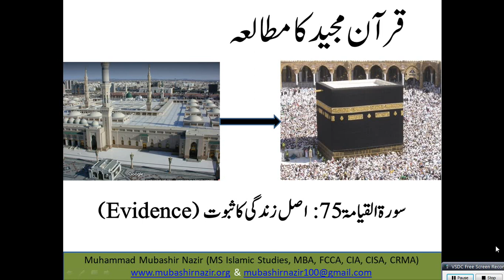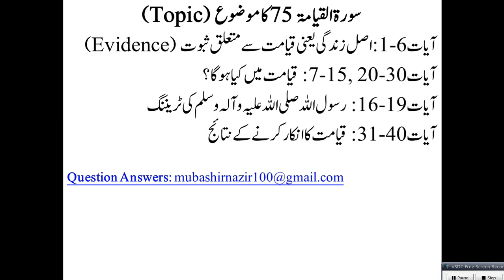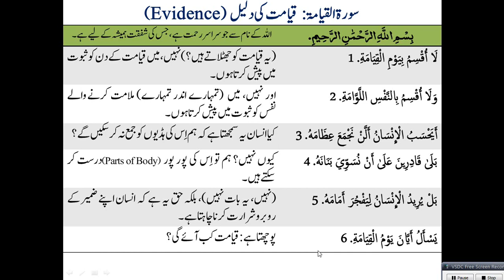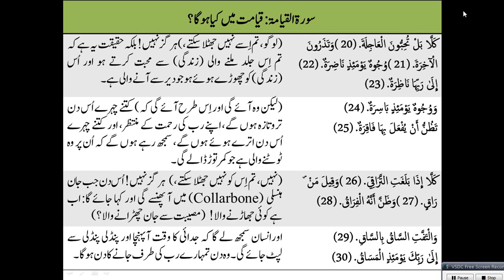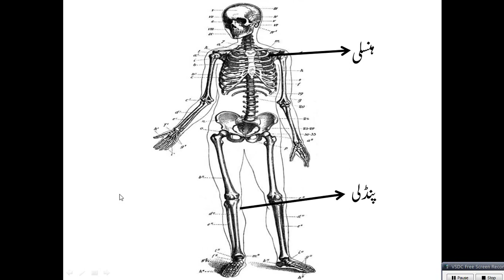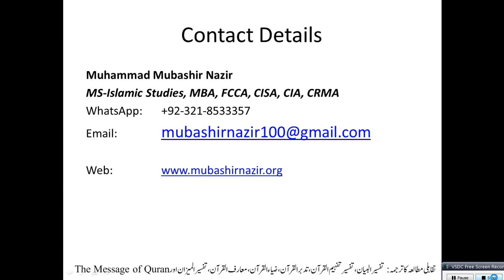Islamic Studies Program QS94 Al Qiyamah (Surah 75) Real Life in Future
Next Lecture
76. Al Dahar

Previous Lectures
Al-Baqarah 2
59. Al Hashr
66. Tahreem
108-114. Kausar, Al Kafiroon, Al Nasr, Al Lahab, Al Ikhlas, Al Falaq, Al Insaan
89. Al Fajr & 90 Al Balad